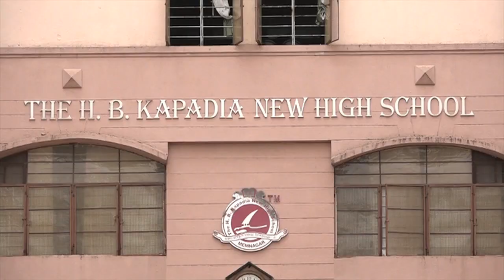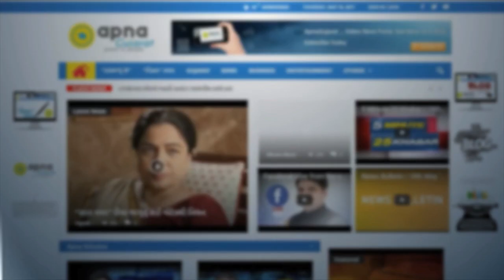Muktak Kapadia bail cancelled